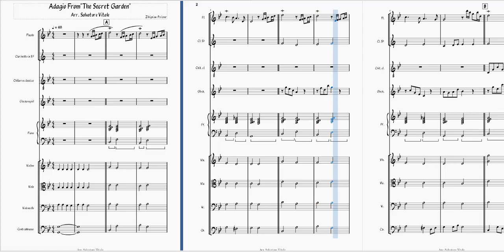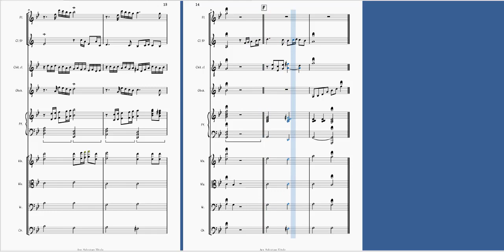Theme From Secret Garden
Arrangiamento per piccola orchestra scolastica